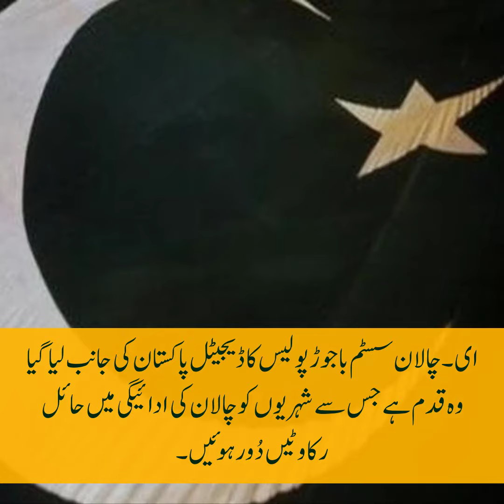KP Launches E-challan System in Bajaur District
In a recent development, Bajaur district, which is a newly merged district of Khyber Pukhtunkhwa, has introduced E-challan system to curb violations of traffic rules in the area in an efficient and transparent fashion.

The system has reportedly been in practice since July 16th, 2020. Since its launch, over 120 E-challans have been collected from the traffic violators. As of now, eight traffic police officials have been trained to work with the new system and have been placed across Bajaur District.